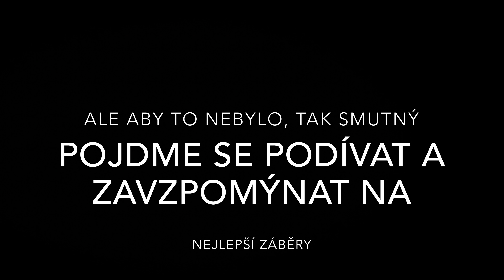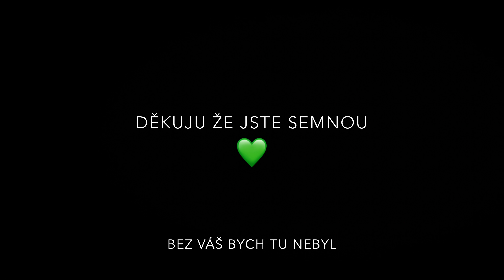[POSLEDNÍ] Skákání V Jump Ústí #14 |Aleš